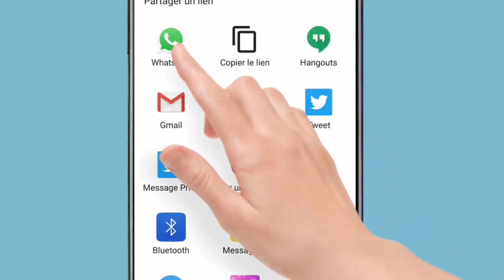طرد الناموس والبعوض و شنيولة نهائيا من المنزل دون مبيدات لتنعمي بنوم هادئ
الناموس او البعوض من أكثر الحشرات التي تظهر في الفصل الحار  اذ تتسبب لدغات الناموس بالازعاج والارق اضف الى ذلك طنين الشنيولة الذي يمنع عنك النوم .اليكم طريقة التخلص من الناموس والبعوض دون مبيدات...